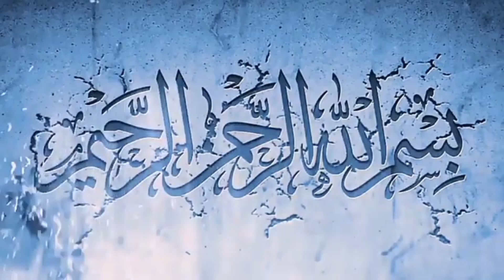How to Change Ceiling Fan Bearing | Ideal Electrical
Chhat wale pankhe ke bering change karne ka

Chhat wale pankhe ke bare mein dalne ka#

Chhat wale pankhe ke bare mein dalne ka tarika#BakhtAli#2024